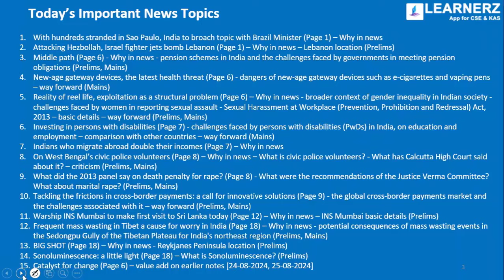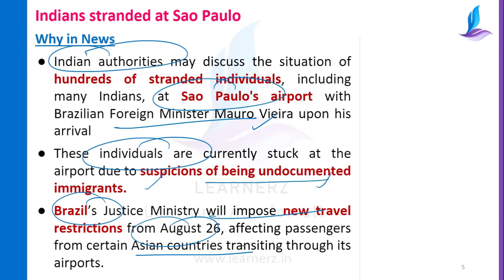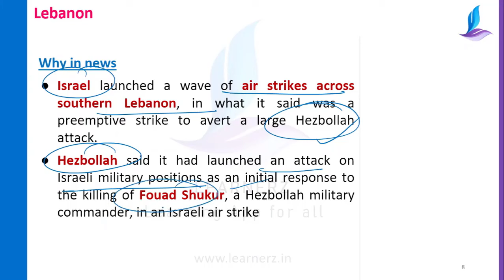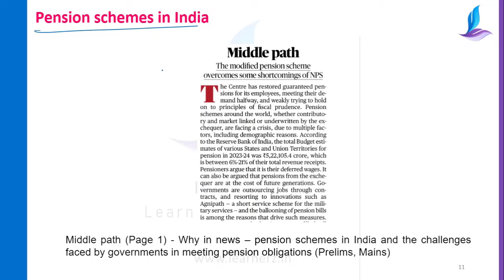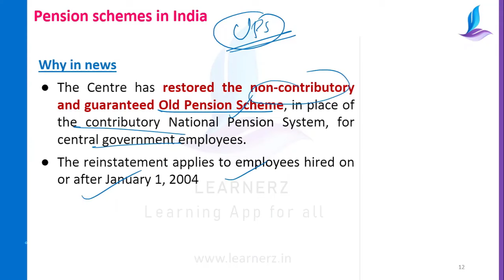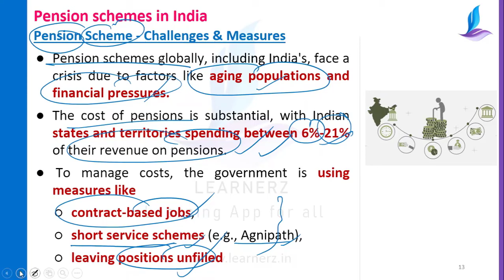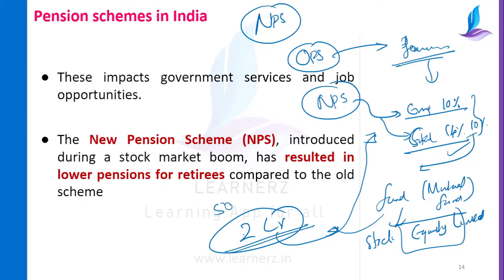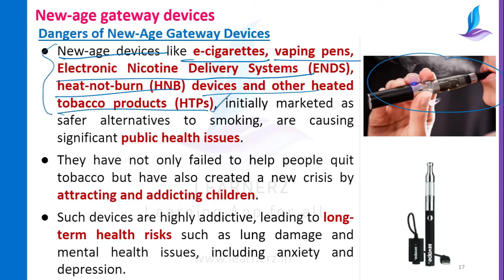26 August 2024 | The Hindu News Analysis in Malayalam | UPSC CSE | Learnerz IAS